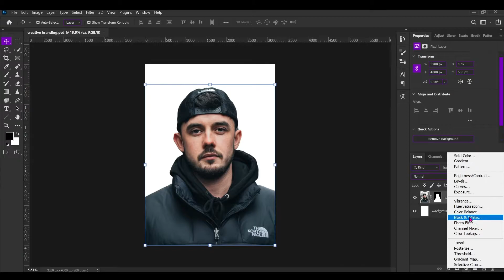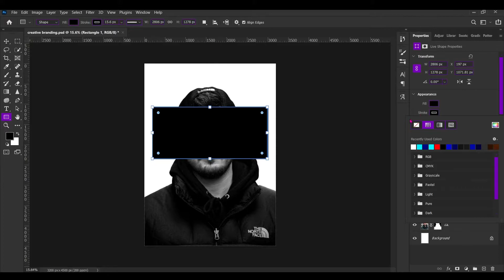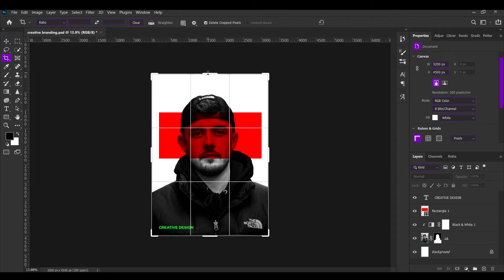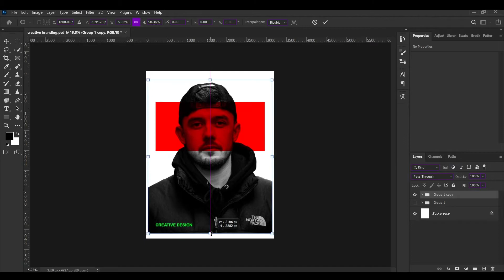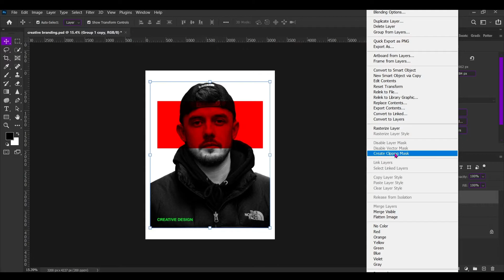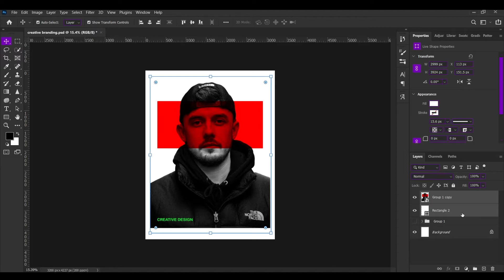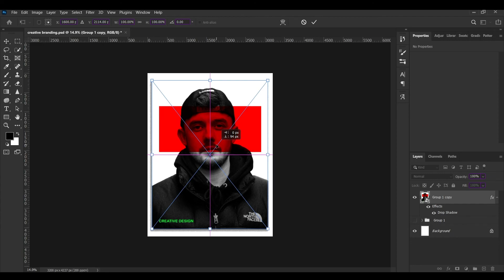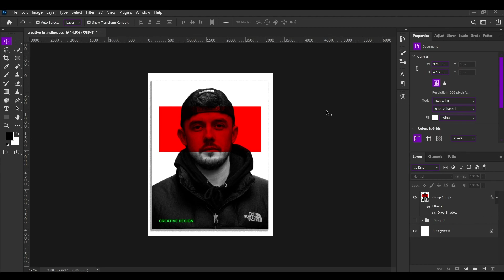How To Make Creative Branding In Photoshop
Learn how to create custom creative branding in Photoshop!

Adobe Photoshop is a raster graphics editor developed and published by Adobe Inc. for Windows and macOS. It was originally created in 1988 by Thomas and John Knoll. Since then, the software has become the industry standard not only in raster graphics editing, but in digital art as a whole. Photoshop can edit and compose raster images in multiple layers and supports masks, alpha compositing and several color models including RGB, CMYK, CIELAB, spot color, and duotone. Photoshop uses its own PSD and PSB file formats to support these features. In addition to raster graphics, Photoshop has limited abilities to edit or render text and vector graphics (especially through clipping path for the latter), as well as 3D graphics and video. Its feature set can be expanded by plug-ins; programs developed and distributed independently of Photoshop that run inside it and offer new or enhanced features.